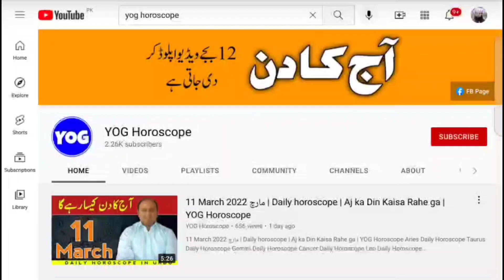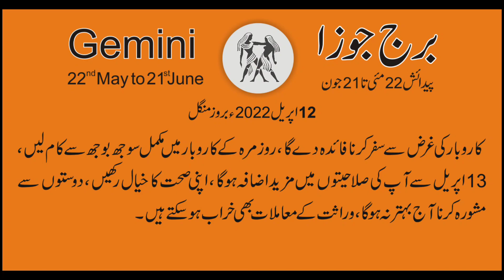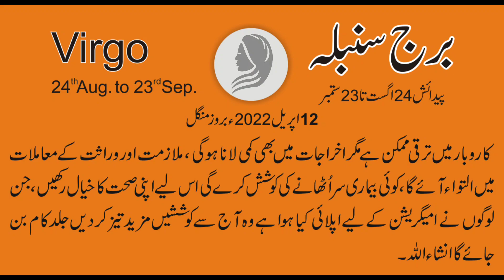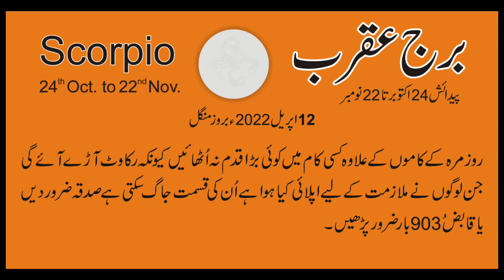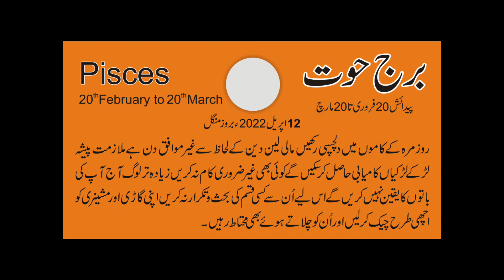12 April اپریل 2022 | Daily horoscope in Urdu | Aj ka Din Kaisa Rahe ga | Horoscope For Today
12 April اپریل 2022 | Daily horoscope in Urdu | Aj ka Din Kaisa Rahe ga | Horoscope For Today